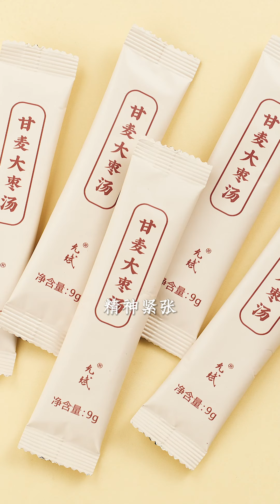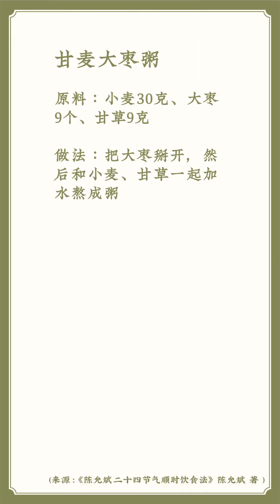抑郁、焦虑、女性经前脾气急躁、儿童注意力不集中……怎样调理心理问题？甘麦大枣汤有什么好处？